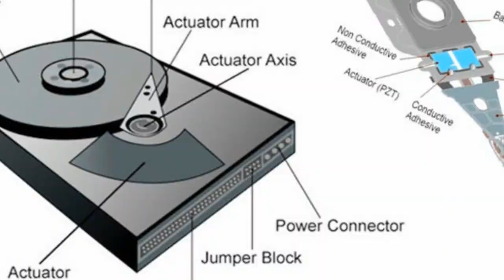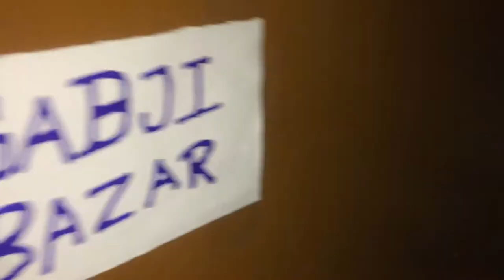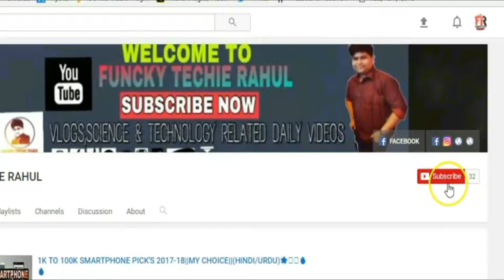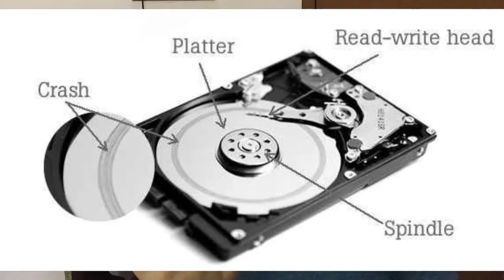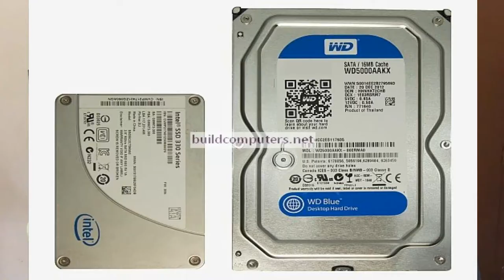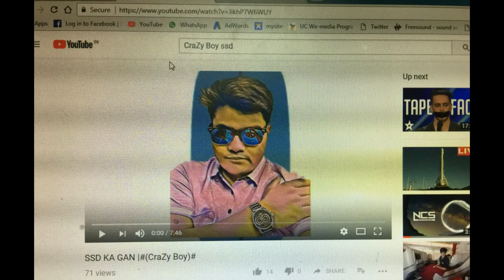SSD vs HDD vs SSHDIIALL DETAILS WITH SUGGESTION II VINES STYLE II 2018 MUST WATCH 🔥🔥[HINDI/URDU]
HEY FRIENDS,
IN THIS VIDEO I SAID ABOUT HARD DISK,SSD,SSHD WITH ALL DETAILS. KAYSE KONSA COMPUTER APKO KHARIDNA CHAY...
ALSO IN THIS VIDEO I INBUILT VINES. FIRST TRY VINES...
SO WATCH IT TILL END...🔥🔥

ABOUT:FUNCKY TECHIE RAHUL IS A TECHNOGY RELETED CHANNEL CREATED BY-RAHUL DAS...
SCIENCE,TECHNOLOGY,SOME TIME VLOG ALSO,YOU CAN FIND IN THIS CHANNEL...(IN HINDI/ENGLISH)

VIDEO CREATED AND EDIT BY--FUNCKY TECHIE RAHUL/RAHUL DAS.